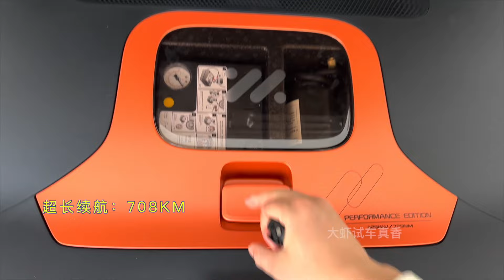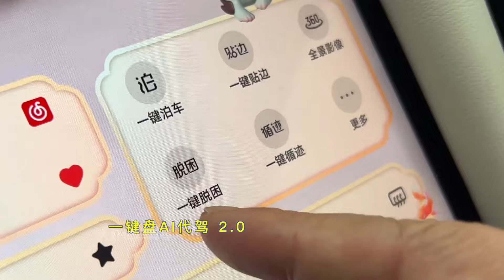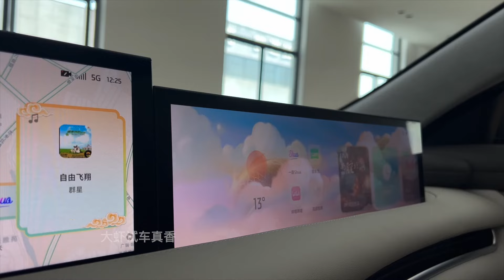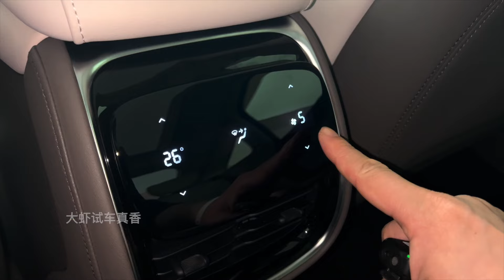2024 IM L7 in-depth Walkaround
2024 IM L7 in-depth Walkaround

The new IM L7 introduces the formidable Nvidia Orin X chip, resulting in an impressive nearly eightfold increase in computational power. Notably, the front surround-view cameras now boast an enhanced pixel count, soaring from 5 million to 8 million. The addition of a laser radar further elevates the vehicle's capabilities, enabling the IM L7 to incorporate Navigate on Autopilot (NOA) functionality. Presently, the IM Intelligent Driving NOA system is accessible in Mainland China, specifically deployed in key urban areas of Shanghai. Plans for the expansion of this advanced driving system to cover the entire nation are underway, with implementation anticipated later this year.

In terms of interior features, the 2024 IM L7 presents a sophisticated leather-wrapped center console equipped with 50W wireless charging. Physical window controls and electric leg support in both front and rear seats contribute to a comfortable and user-friendly driving experience. Noteworthy improvements include rear seats that are 30 mm larger, providing passengers with over 1 meter of legroom.

The 2024 IM L7 doesn't just excel in technology but also in performance. The dual-motor version features a front motor with a maximum power of 175 kW and a maximum torque of 250 Nm, complemented by a rear motor with a maximum power of 250 kW and a maximum torque of 175 Nm. This dynamic combination allows the vehicle to accelerate from 0 to 100 km/h in an impressive 3.87 seconds. The IM L7 stands as a testament to cutting-edge technology, thoughtful design, and exceptional performance in the automotive landscape.